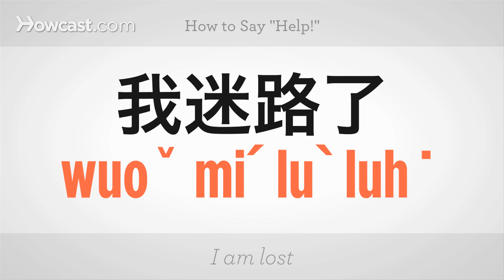How to Say "Help!" | Mandarin Chinese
您好! Looking to Learn Mandarin Chinese?
Complete Mandarin Chinese: A Teach Yourself Guide
Learn Chinese in a Simple and Successful Way
Chinese Characters: A Revolutionary New Way to Learn
Mandarin Vocabulary (Quickstudy: Academic) Pamphlet
Living Language Mandarin Chinese

How to say "Help" in Mandarin Chinese?

Jio ming. Help. Jio ming. Jio ming. Jio ming. Now you try.

Wuo hsu yao baun maun. I need help. Wuo hsu yao baun maun. Wuo hsu yao baun maun. Wuo hsu yao baun maun. Now you try.

Wuo mi lu luh. I am lost. Wuo mi lu luh. Wuo mi lu luh. Wuo mi lu luh. Now you try.

About us:-
Emphasizing high-quality instructional video production, Howcast brings you leading experts and accurate, reliable information on makeup tutorials, cute hairstyles, and nail art designs to soccer tricks, parkour, and skateboarding, plus how to Dougie, how to kiss, and much, much more. Howcast empowers people with engaging, useful how-to information wherever, whenever they need to know-how